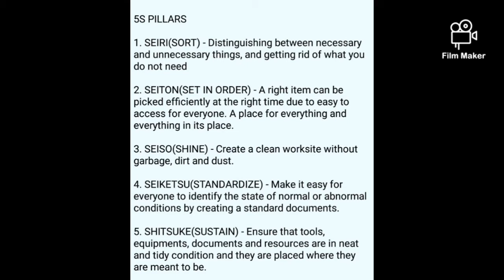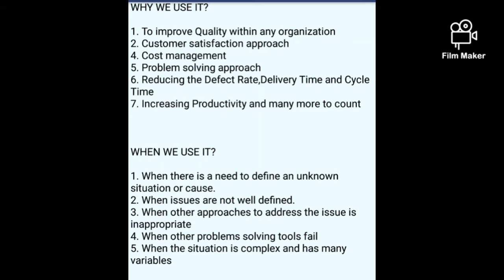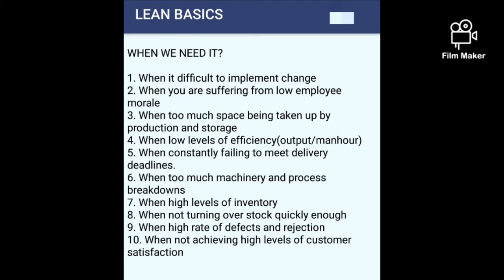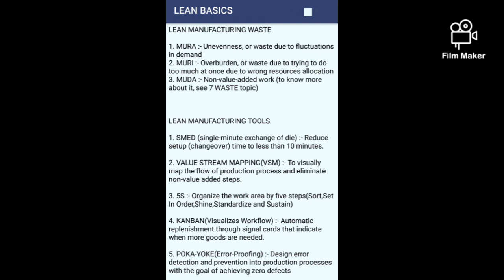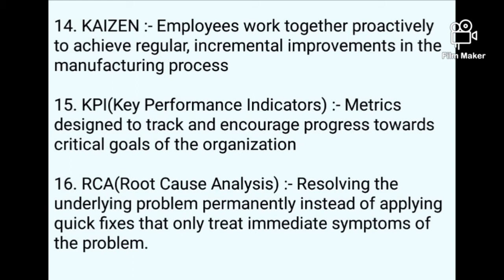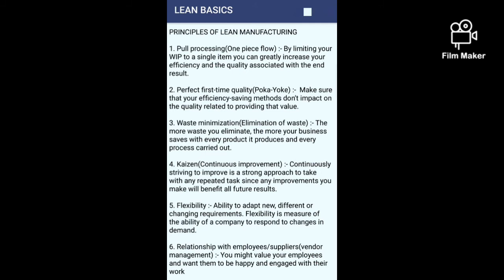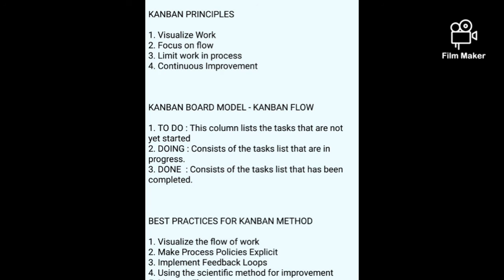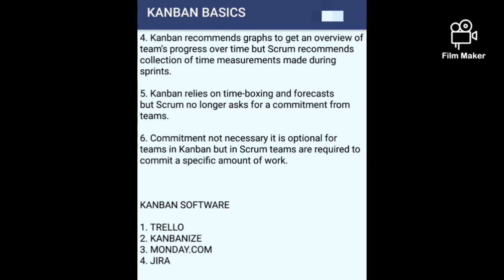Industrial knowledge 5S LEAN MANUFACTURING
Tutorial about industrial topics,  5S methodology, lean manufacturing techniques , KANBAN